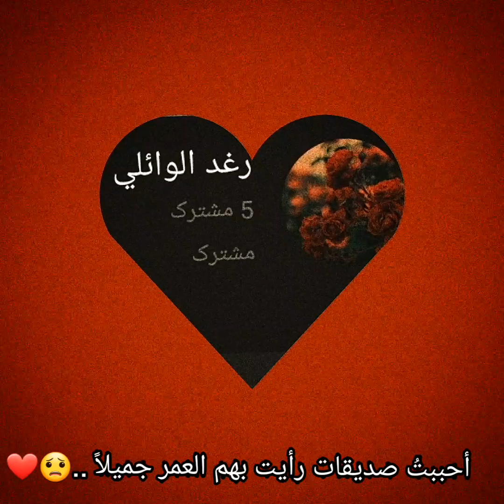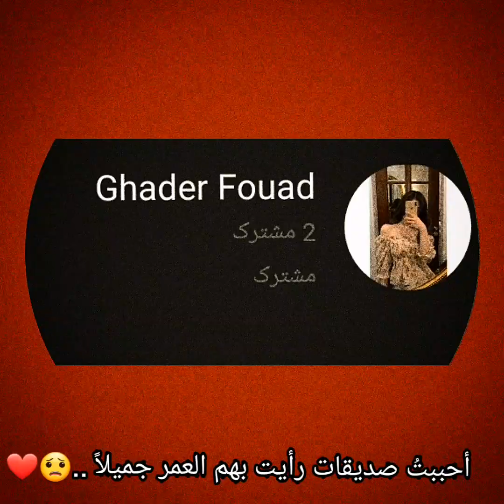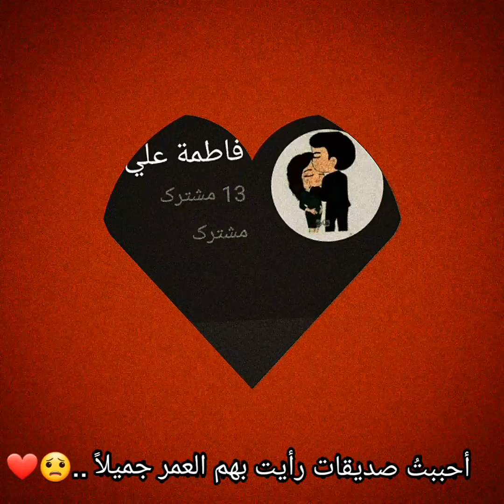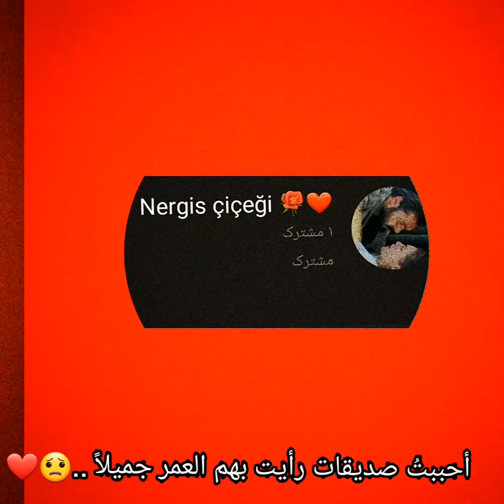تصمیم خاص ❤🤤الشلة الامانه 😘😘اهداء الصدیقاتی واخواتی ❤😟😘